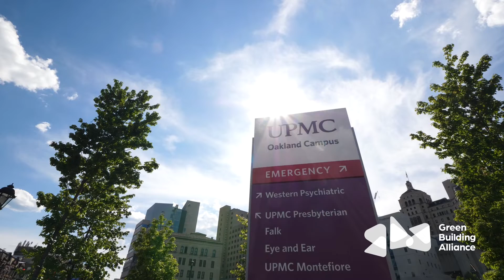2021 Luminary Award: Dr. Allison Robinson, UPMC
GBA is proud to present the Luminary Award to Dr. Allison Robinson at this year's Emerald Evening.